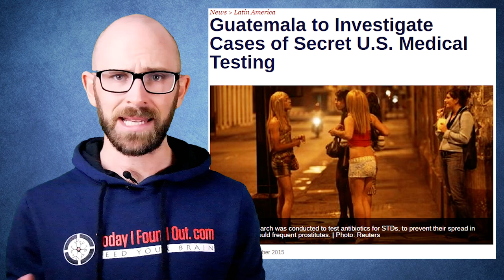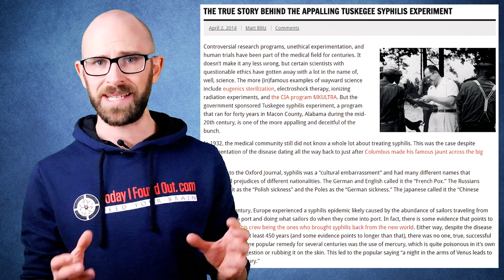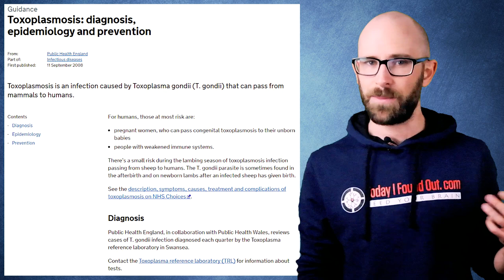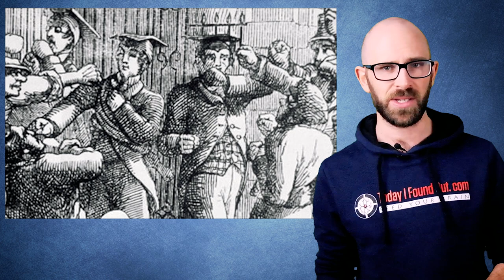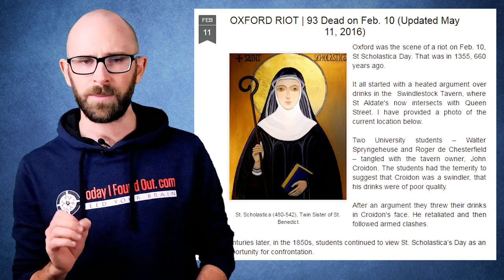The Parasite That Could Be Living Inside You Right Now: Toxoplasma Gondii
In this video:

If we were to tell you that there is a parasite out there that can infect virtually any warm-blooded creature on Earth; is found just about everywhere; approximately 33% of humans are infected; and is also mysteriously linked to people committing suicide and brain cancer, then we told you that it was most commonly found in cats, you’d say we had to be lying because cats would be extinct if we all knew that. (Well, if they weren’t so adorable.) It turns out, we’re not lying and the truth gets even more interesting.